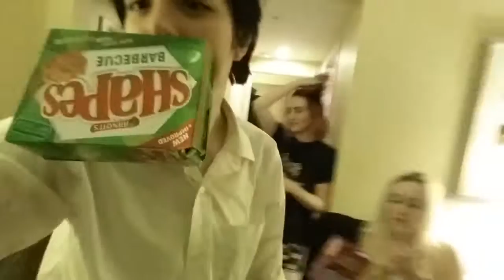METRO CON VLOGS | Friday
Friday of Metro Con 2016 in Tampa Florida!! Cosplays of the day: Roy Mustang and Prince Eric